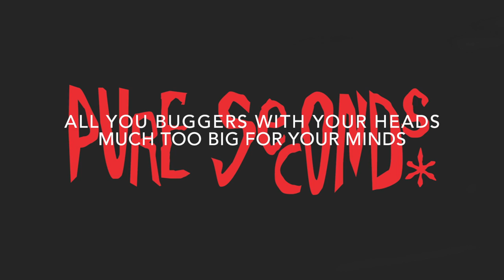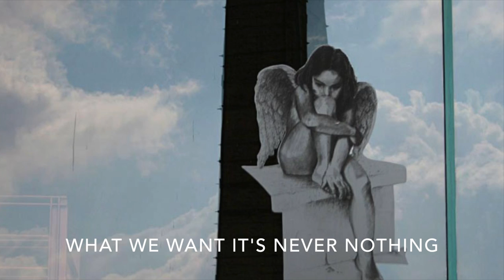Pure Seconds - More Than Something (Demo)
A song about war, money, about those corrupt politicians that rule and ruin peoples lives.

Music and lyrics by Konstantinos Spiliotis
Photos by Amymoni Skeibrok

Recording: Carmen Cansino, Nafplio, Greece
Mixing, mastering by Panos Tsekouras, Top Floor Studios, Athens, Greece